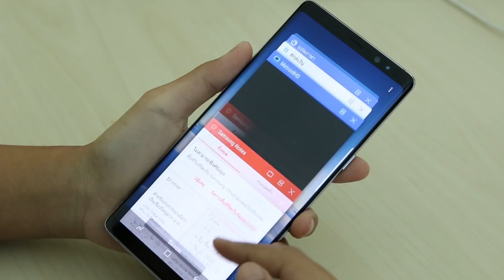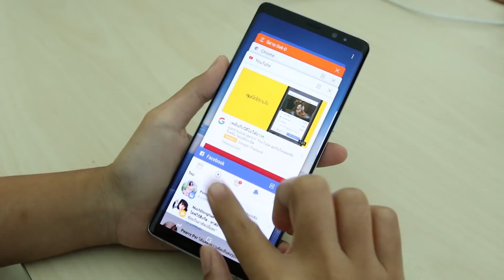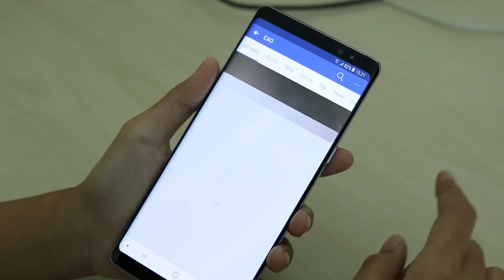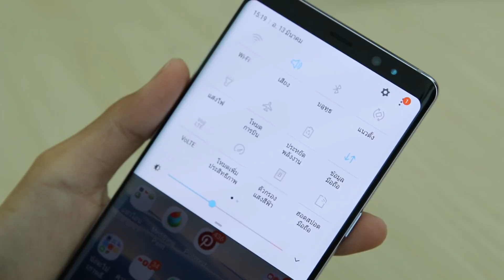เคลียร์แอปแล้วช่วยประหยัดแบตได้จริงเหรอ?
“อยากประหยัดแบตมือถือให้หมั่นเคลียร์แอปดิ”
เอ่อ… ใครๆ ก็เคยได้ยินอะไรแบบนี้เนาะ แต่ จริงๆ แล้วมันต้องทำตามจริงไหมน้าาาาา?